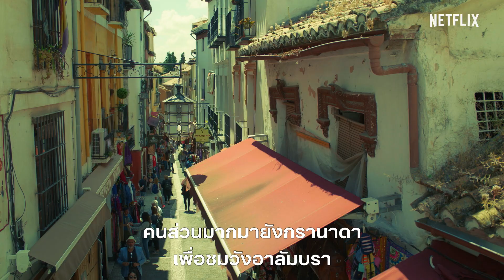อาลัมบรา มายาพิศวง (Memories of the Alhambra) | ตัวอย่างซีรีส์อย่างเป็นทางการ [HD] | Netflix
ในขณะตามหาตัวผู้สร้างเกมเรียลลิตี้ความจริงเสมือนสุดล้ำผู้ลึกลับ ผู้บริหารบริษัทลงทุนรายหนึ่งได้พบกับหญิงสาวที่ดูแลโฮสเทลแห่งหนึ่งในสเปน "อาลัมบรา มายาพิศวง (Memories of the Alhambra)" มีกำหนดเปิดตัวในวันที่ 1 ธันวาคมทาง Netflix เท่านั้น